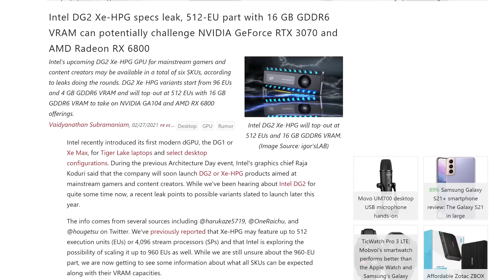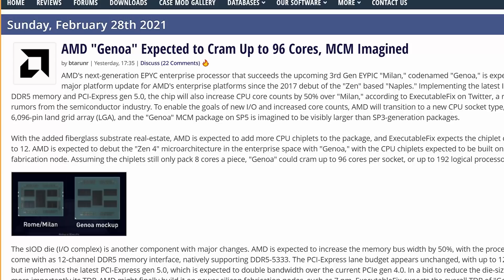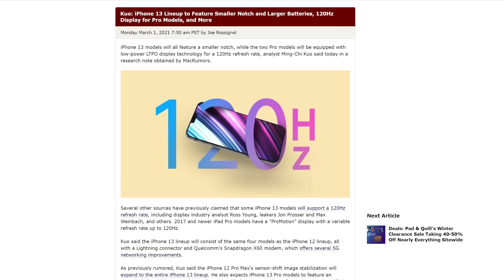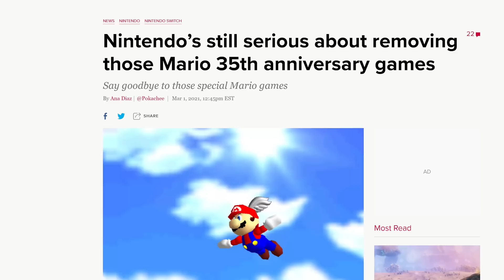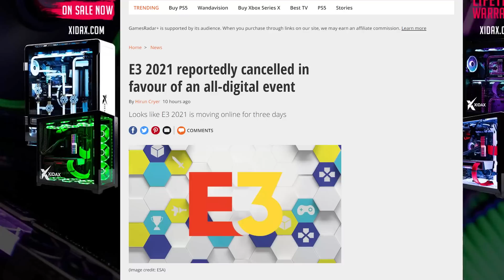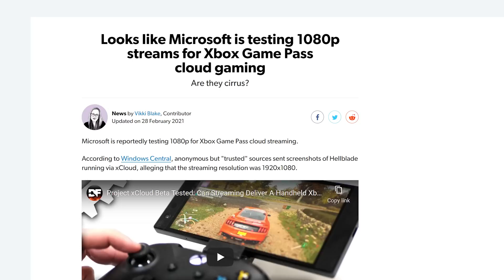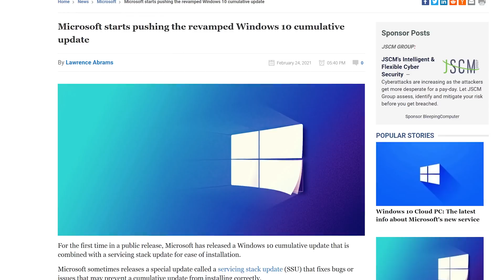Big GPU News From Intel!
Ridge Wallet: Save 10% and Free Worldwide Shipping at Ridge Wallet by using offer code LINKED

Timestamps:
0:00 SUP
0:14 A New Challenge Appears
0:58 - That's a lot of Cores
2:13 - Good Riddance
3:07 - RIDGE WALLET
3:45 - Hurry up and spend
4:20 - In Binary, It's E11
4:51 - More Pixels for your Money
5:34 - Less Vomiting?
6:06 -  Let's Make This Suck Less

NEWS SOURCES

LESS VOMITING?